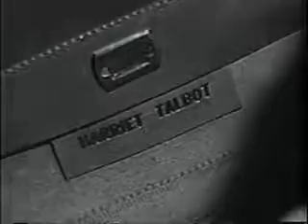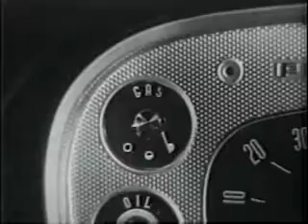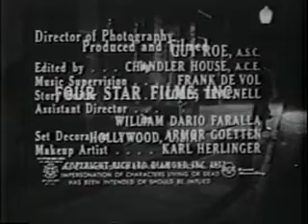Richard Diamond, Private Detective🧐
Picture of Fear

On vacation, Diamond tries to assist a mysterious woman who is being menaced by hoods who believe she's carrying some incriminating photos